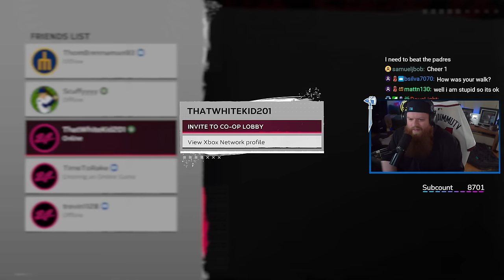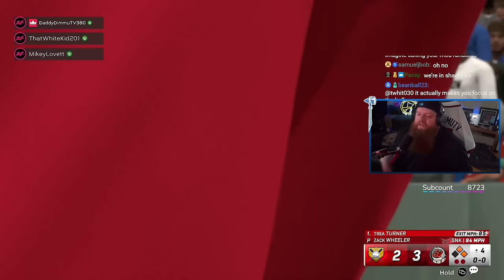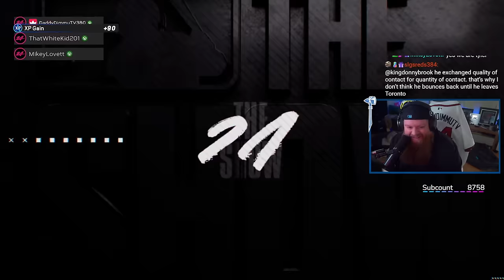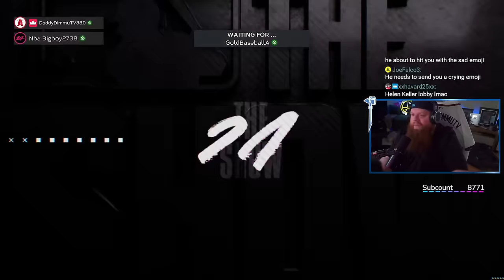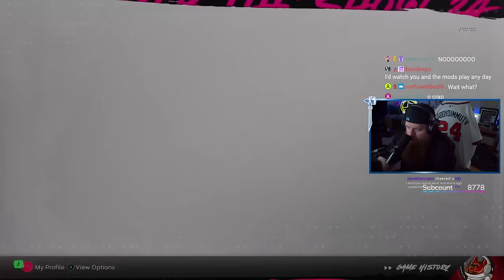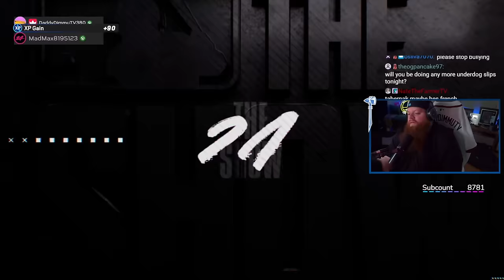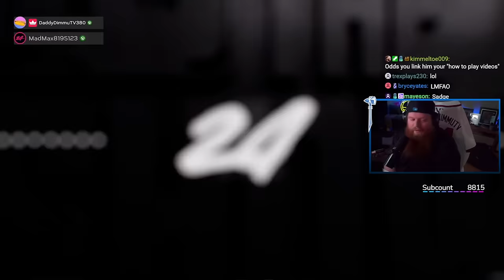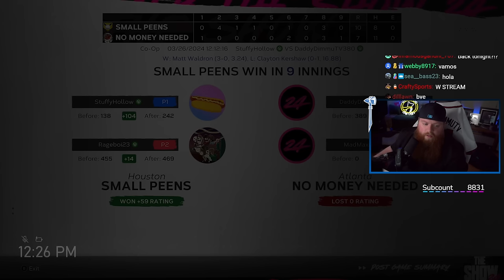I PLAYED CO OP WITH RANDOM PPL IN MLB THE SHOW 24